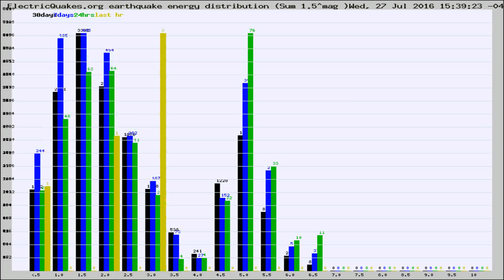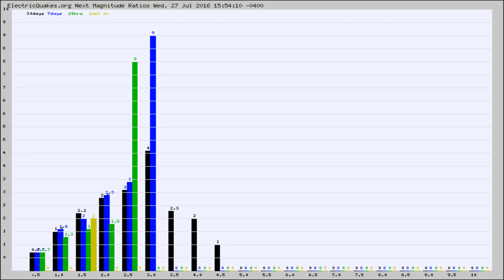Todays_Hourly_World_Earthquake_Statistics_from_ElectricQuakes.org_07-27-16+16:02:01